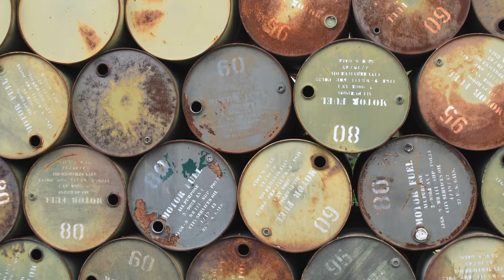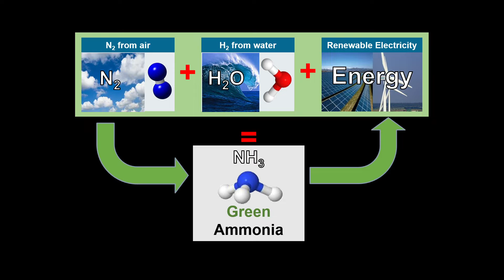The Fuel of the Future: Behind the Scenes with Green Ammonia | Zac Cesaro | TEDxOxford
Today, humans will extract almost 100 million barrels of oil from the Earth, and roughly equivalent amounts of coal and natural gas. In the latest IPCC 1.5 degree report, the deadline for halving this extractive flow of fossil fuels is 2030, and eliminating it is 2050. Can we clean up these massive veins of fossil fuel energy in time to prevent irreversible climate damage? Do we have the technologies we need to scale up in time? The challenge of the energy transition is multifaceted – from providing zero-carbon fuels for ships to providing heat in our homes. These various demands require energy at different scales, in different places, and at different times. Eliminating our dependence on fossil fuels is not trivial, but one important, scalable technology is green ammonia. This carbon-free fuel is made from just air, water, and renewable electricity. That is it. Three ingredients: N2 from air, H2O, and renewable electricity. Fundamentally carbon-free. How close are we to deploying this technology? Announced investments for scaling it up are already in the billions of dollars, led by the Middle East and Australia looking to export their sunshine. What is this new 21st century oil? And what changes will it bring to our world?
 Zac Cesaro is an R&D engineer for Siemens Energy and third year DPhil in Engineering
Science at the University of Oxford. He is an expert in “green” ammonia production and use
and has two years of experience operating the world’s first roundtrip green ammonia
demonstrator at Rutherford Appleton Laboratory in Oxfordshire, UK. His DPhil in Systems Engineering focuses on modelling the role of green ammonia in decarbonised electricity grids of the future, specifically in India. Prior to starting his DPhil, Zac completed a BSc in Chemical Engineering at Cornell University and worked as a manufacturing consultant in Boston, USA for 1.5 years. This talk was given at a TEDx event using the TED conference format but independently organized by a local community.